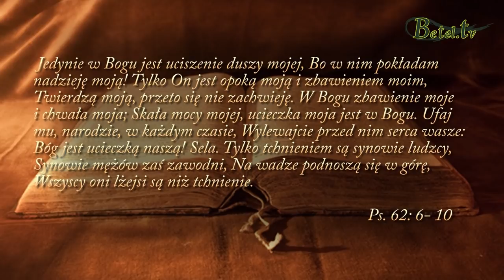Świadectwo Agnieszki i Przemka